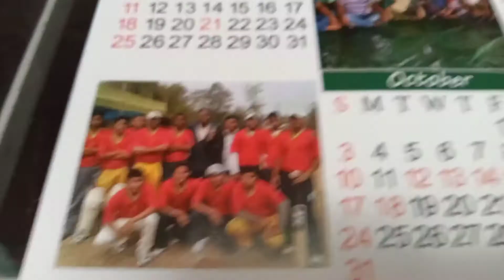Daily vlog episode 6 //Biswajit vlog's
Sorry friends daily vlog episode 6 bonai silu 30 April kintu videot dilu 1 May Sorry 🥺